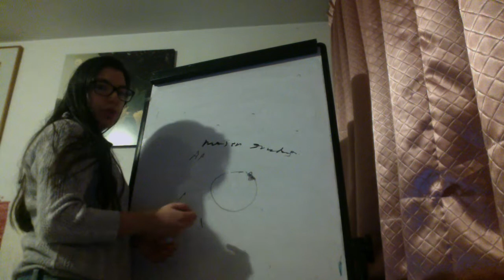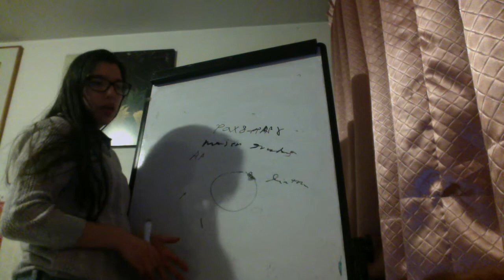Carcinoma Forlicular de la torioides